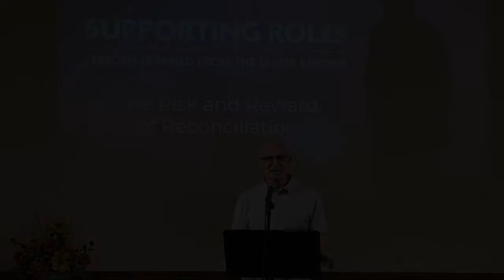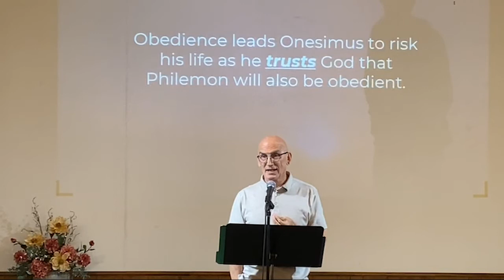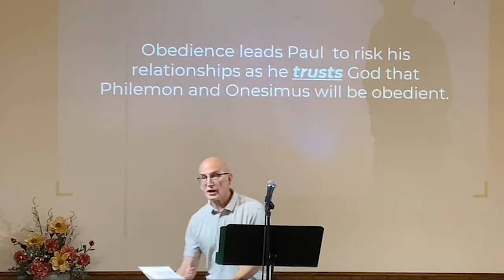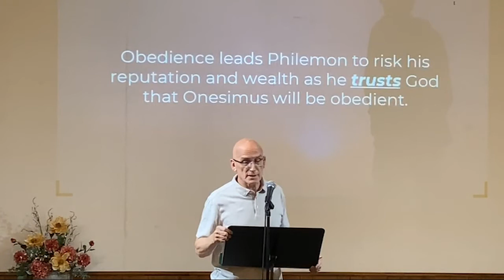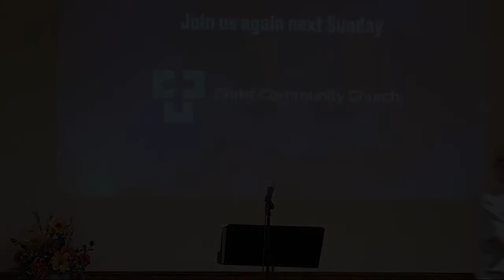July 18, 2021 The Risk and Reward of Reconciliation: Philemon and Onesimus - Bob Strader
Supporting Roles - Lessons Learned from the Lesser Known.